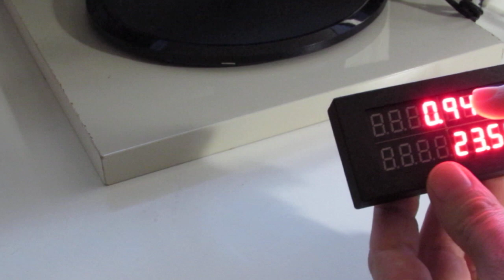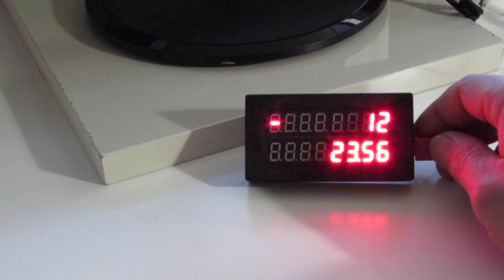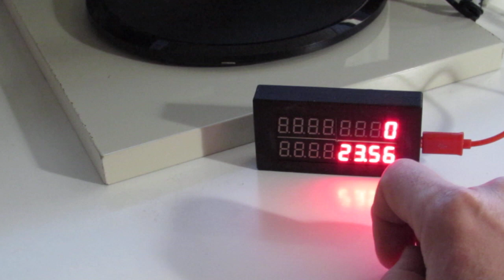AVR serial to 8 digits seven segment numeric display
ATmega8 based device that get's 8 digits numbers from the UART line and display to a seven segment display.